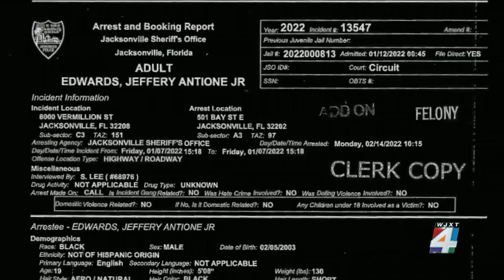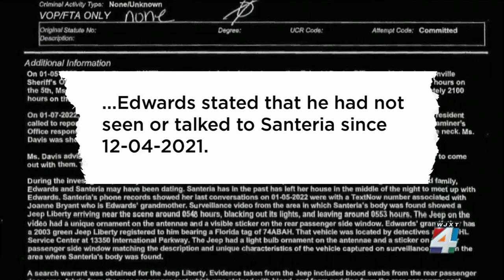Ribault student shot to death, police say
New, heart-breaking details tonight in the murder of Ribault High School student Santeria Williams. Police now say the 18-year-old was shot to death.